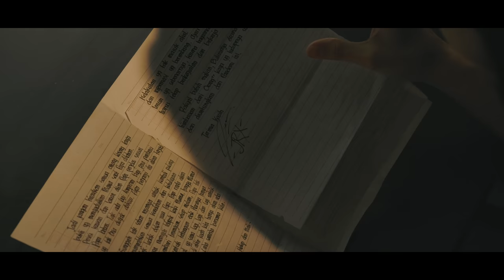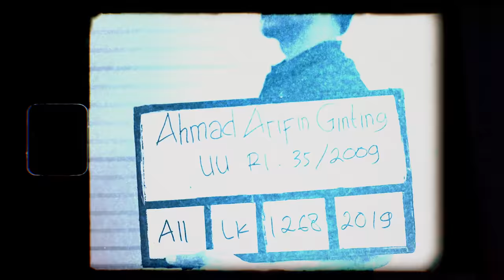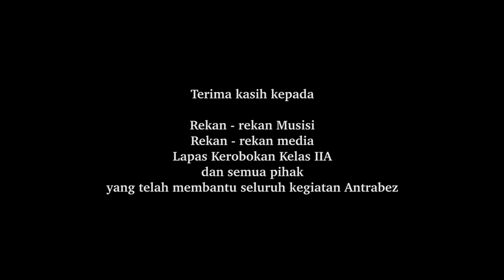Antrabez feat Madam Vlaminora BARISAN BADAI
Antrabez:
JRX, I Nyoman Tedi Aryana, Ahmad Arifin Ginting,
Tri Sutardi, Fendy Eko Prasetyo, Jeremy Jonathan S,
Jeffry Gustaf Molle, Vyon Verrazano, Ali Imron

Song & Lyrics: JRX
Music Producer: Octav Sicilia
Vocal Barisan Badai: Nora Alexandra / Madam Vlaminora
Sound Engineer: Cipta Gun
Studio Music: Lapas Kerobokan, Stonedeafmusic
Studio Film: estmovie
Cameraman:  Paul Bria, Nyoman Sunarya, Aldo
BTS:  Evan Reinaldo
Lighting: Kadek Putra, Yusuf Pambudi
Production Manager: Ngurah Susila, Shelviani Candra
Promotion: estmovie, Jagir
D.O.P & Editor: Erick EST
Directed by Erick EST

Jamaruli Manihuruk, S.H., MH., M.M. (Ka.Kanwil Hukum dan HAM Bali)
Dr. Suprapto, Bc.I.P.,S.H.,M.H. (Kadiv PAS Kementrian Hukum dan HAM Bali)
Fikri Jaya Soebing, A.Md.IP., S.H., M.H. (Kepala Lapas Kelas IIA Kerobokan)
I Komang Suparta, A.Md.IP., S.H., M.H. (Ka.KPLP Lapas Kelas IIA Kerobokan)
Wayan Arya Budiartawan, A.Md.IP., S.H., M.AP. (Kasi Binadik Lapas Kelas IIA Kerobokan)